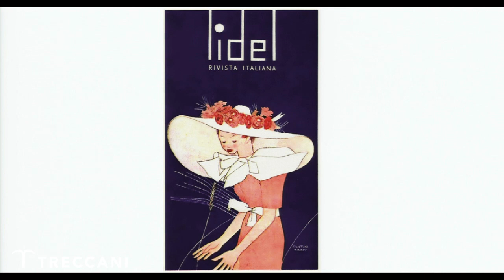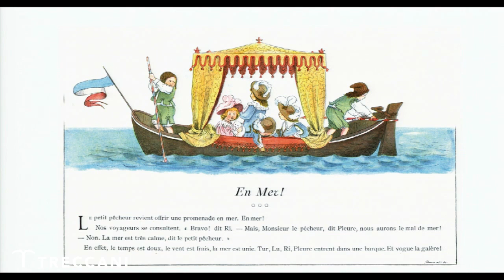Le figure per dirlo. Storia delle illustratrici italiane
L’Istituto della Enciclopedia Italiana - Treccani è lieto di invitarLa all’appuntamento dei “Giovedì alla Treccani” con la presentazione del libro di Paola Pallottino.
Paola Pallottino incontra Luciana Castellina e Giorgio Bacci